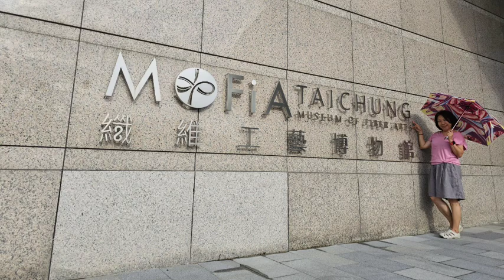1130613大里纖維博物館